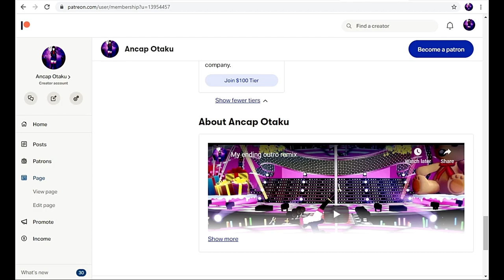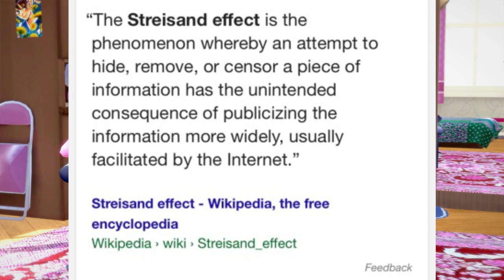Youtube censored me over a catboy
Kimimorra Delkirin#2388